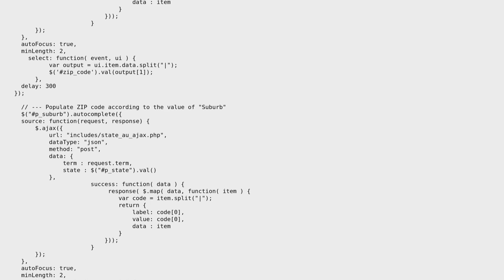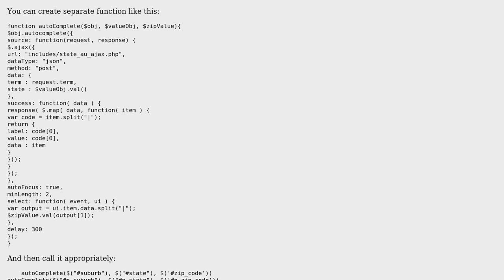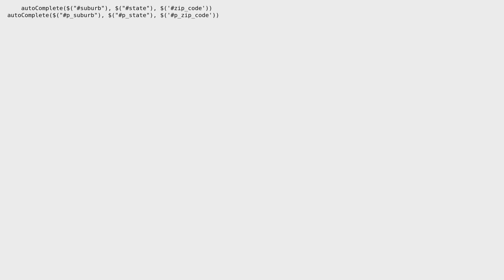Code Review: Identical jQuery autocomplete handlers for two form fields